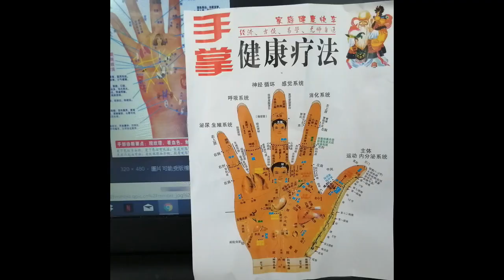健身球 預防老人癡呆 手指操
這兩個健身球是用花椒木造的, 因為球面有稜角的, 除可運動手指外更加可以刺激掌心的反射區,
而且手指上布滿許多感覺神經，藉由活用手指，刺激腦部的血液流量,血流量增加能活化大腦！